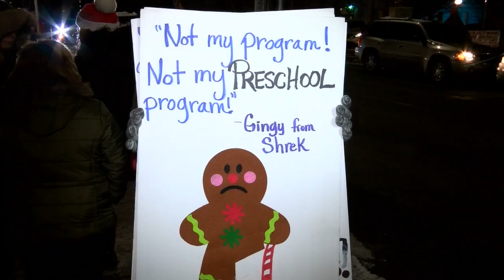Scranton School District: New faces in the fight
SCRANTON, LACKAWANNA COUNTY (WBRE/WYOU)-- For some in the Scranton School District, Tuesday was a celebration -- a changing of the guard. For others, it was a stark reminder of an ongoing struggle that those celebrating have signed on for.